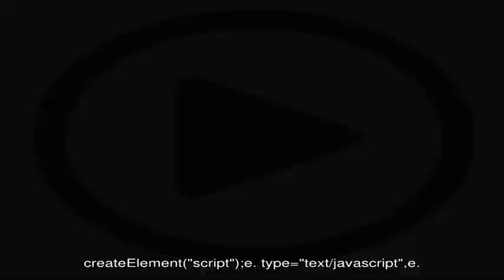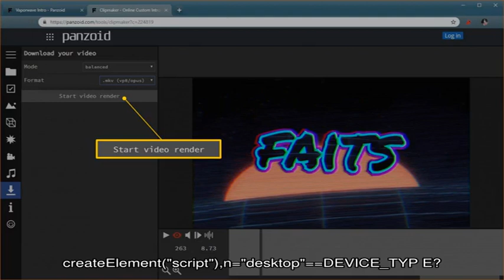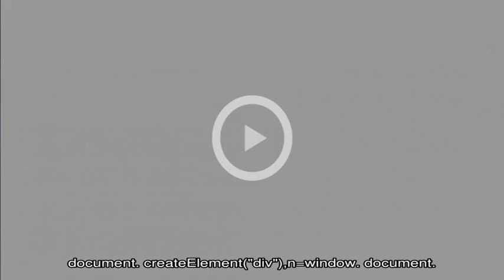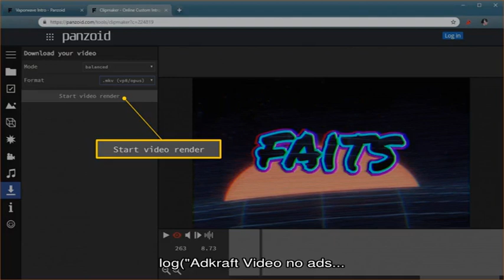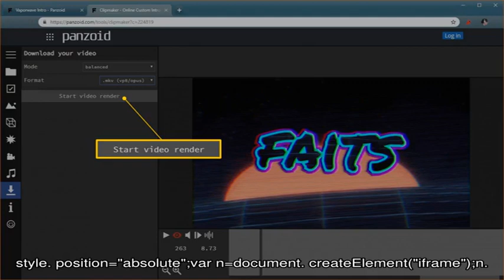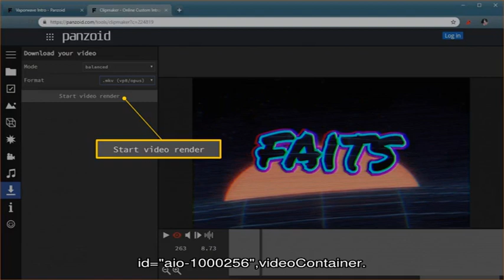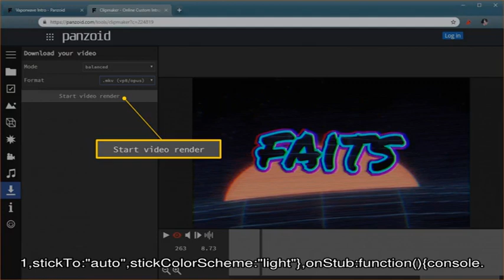Как приготовить запеченную свинину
Запеченная свинина - это очень нежное и сочное блюдо, которое украсит любой праздничный стол. К тому же готовить данную закуску довольно просто.